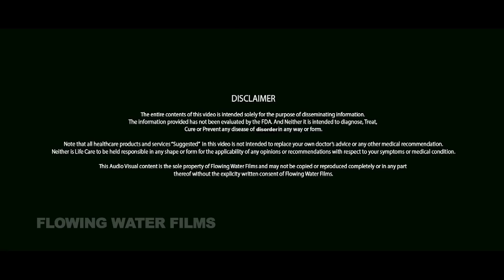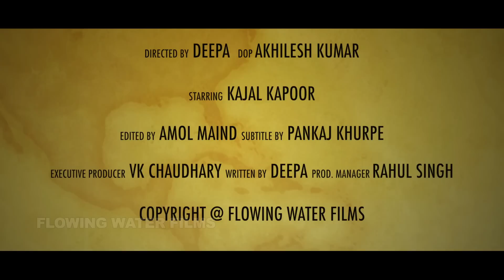जानिए सम्भोग के दौरान ध्यान इधर उधर क्यों भटकता है ? │ ADHD │ Life Care │ Health Education Video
जानिए सम्भोग के दौरान ध्यान इधर उधर क्यों भटकता है ? │ Janiye Sambhog Ke Dauran Dhyan Idhar Udhar Kyun Bhatakta Hai ? │ ADHD │ Life Care │ Health Education Video